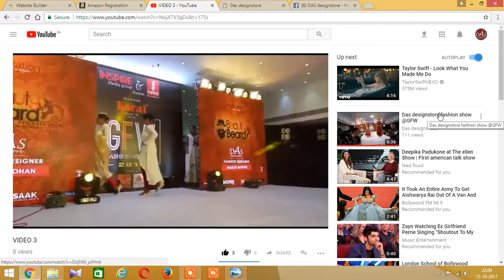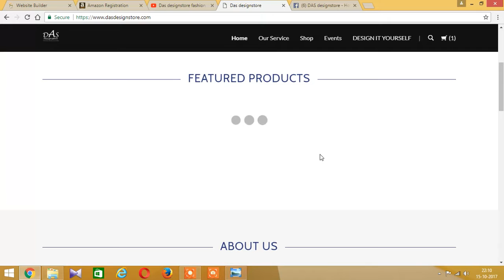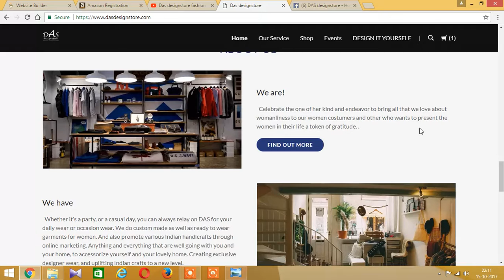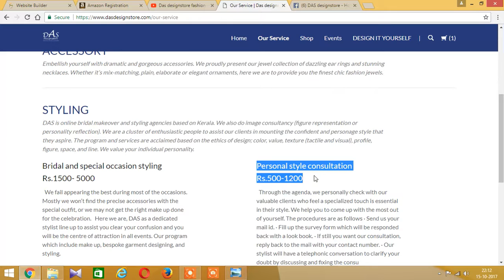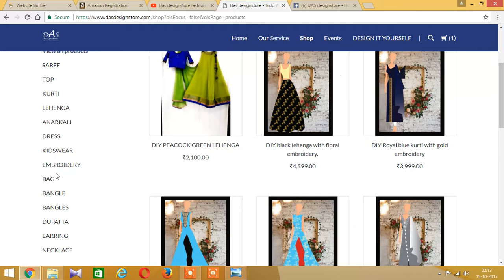how to shop womens wear- Dasdesignstore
how to shop with dasdesignstore. One of the leading womens wear brand. We provide online shopping. We provide womens wear, kids wear, embroidery, designer saris and dupattas western wear, custom designing and much more for a fashion lover.